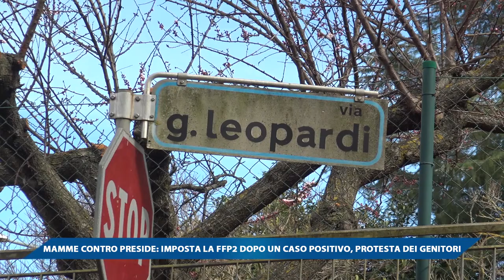MAMME CONTRO PRESIDE, IMPOSTA LA FFP2 DOPO UN CASO POSITIVO, PROTESTA DEI GENITORI